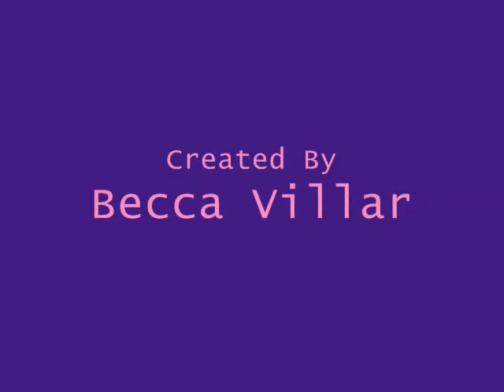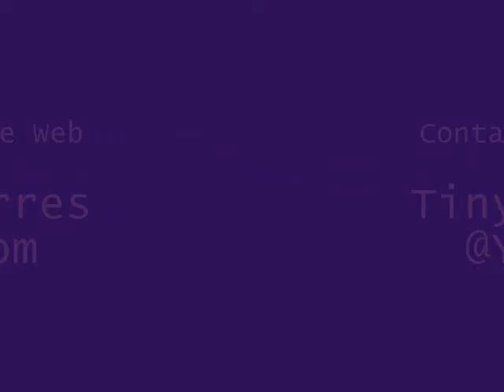Tito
Home videos of my delightful little pup Tiny Tito Torres. He's an itty bitty sweet pea.